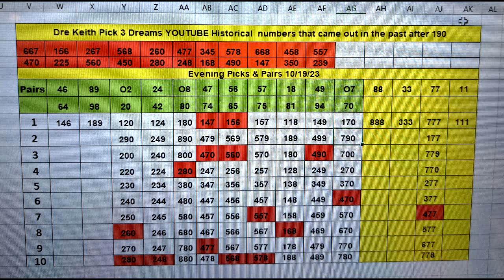All State Evening Picks & Pairs 10 19 23